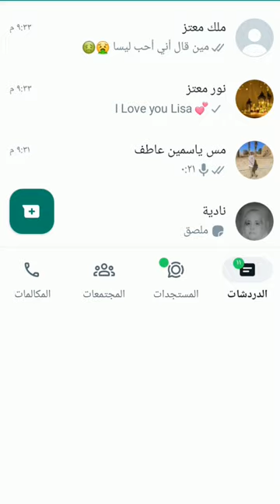ترند مين قال أني أحب ليسا ❤️❤️❤️